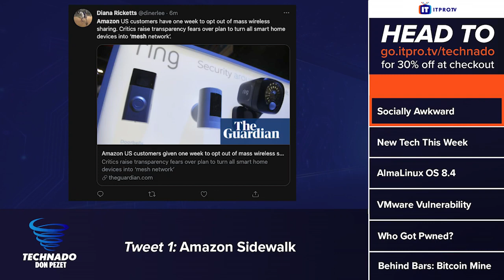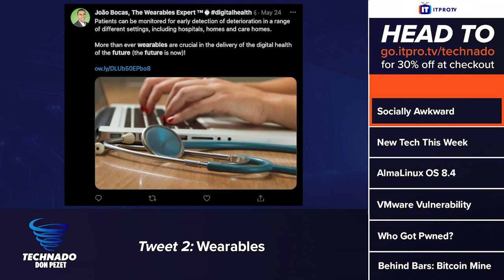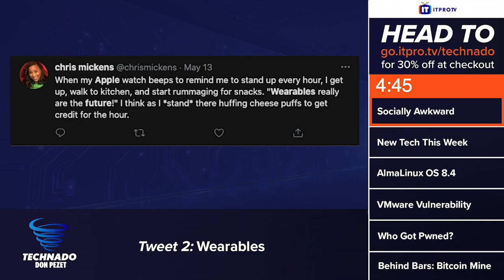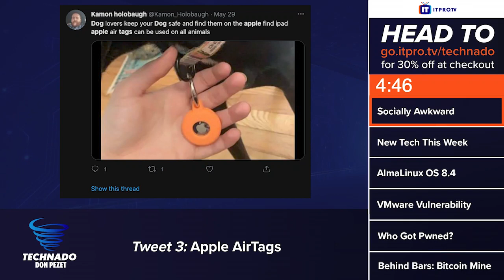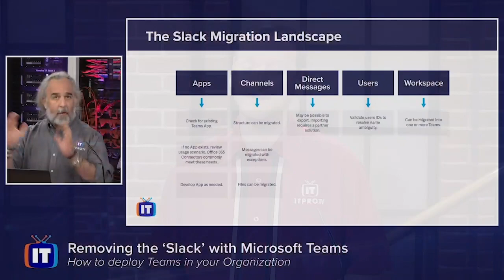Technado, Ep. 206: Socially Awkward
The guys were without a guest this week, so they played a new game called 'Socially Awkward' where they shared their thoughts on some of the week's trending IT topics. This week, that included Amazon Sidewalk, the future of wearables, and a new use for Apple's AirTags. In 'New Tech This Week,' they discussed the lackluster announcements from Microsoft Build, before looking at the launch of AlmaLinux OS 8.4, a severe VMware vulnerability, the FBI teaming up with haveibeenpwned.com, and an illegal Bitcoin mine raid.

This Week's Rundown:

Socially Awkward:
01:56 - Tweet 1: Amazon Sidewalk
10:38 - Tweet 2: Wearables
15:25 - Tweet 3: Apple AirTags

This Week's Headlines:

21:05 - New Tech This Week - Microsoft Build 2021: Top 5 biggest announcements

25:08 - AlmaLinux OS 8.4 Stable Now Available

28:38 - Vulnerability in VMware product has severity rating of 9.8 out of 10

33:39 - Who Got Pwned - The FBI will feed hacked passwords directly into Have I Been Pwned

38:46 - Behind Bars - Sandwell Bitcoin mine found stealing electricity